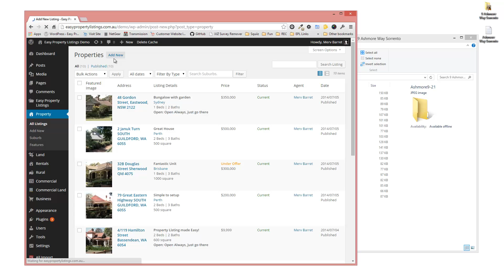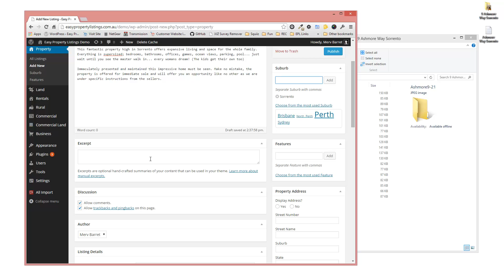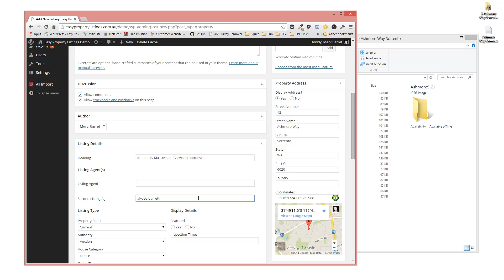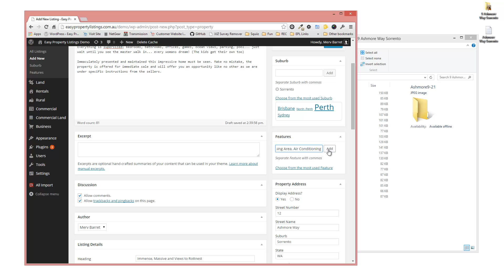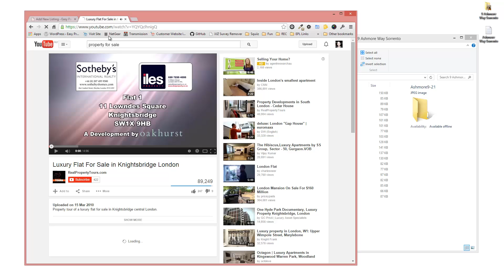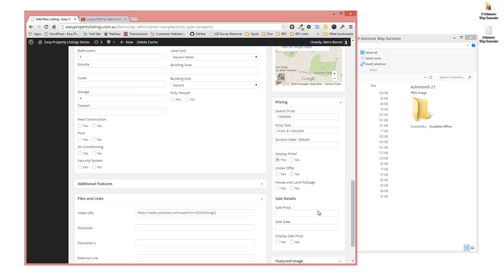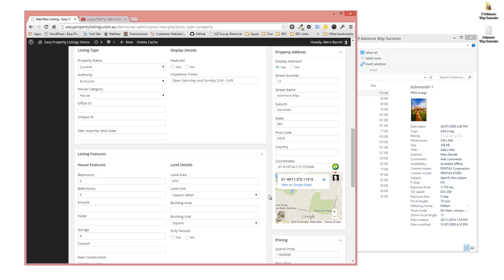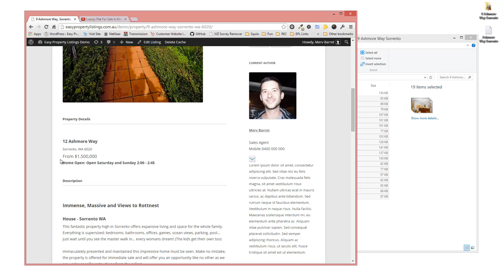How To Add a Listing to Easy Property Listings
This video shows you how to add a for sale property listing to the free WordPress plugin Easy Property Listings for real estate websites.